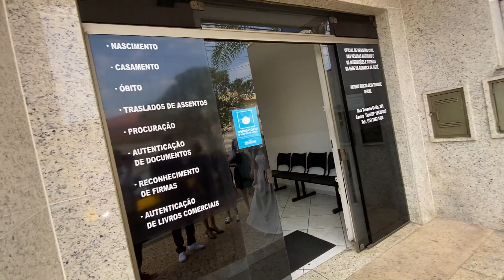Meu Primo CASOU-SE com uma BRASILEIRA!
Se quer ajudar o nick e Julia vir pra os estados

Eu sou um Gringo Americano que ama aprender sobre o Brasil e fazer Reação da coisas de Brasil. Amo Musica Brasileira, cultura Brasileira, Filmes e series Brasileiras, e mais importante o povo Brasileiro.

Olá, biscoiteros!

Sou um gringo (americano/estadunidense) que ama o Brasil! Aqui no canal, você encontrará gringos falando português, gringos reagindo a música brasileira, gringos dançando funk, Gringos cantando em Portugues e muito mais!

Amo vocês!

Fala comigo aqui!

Eu sou um Gringo Americano que ama fazer Reação da coisas de Brasil.